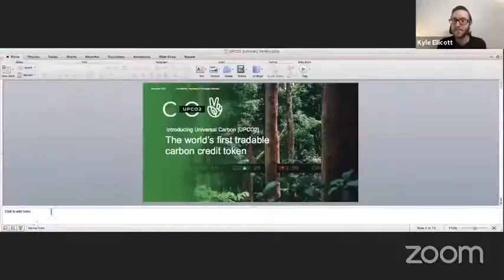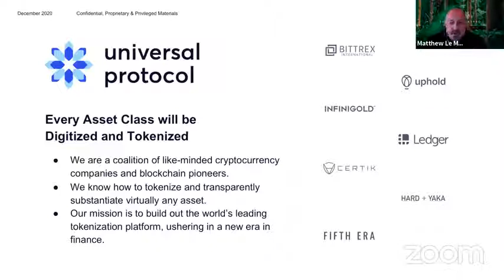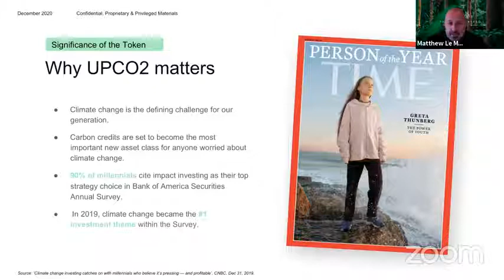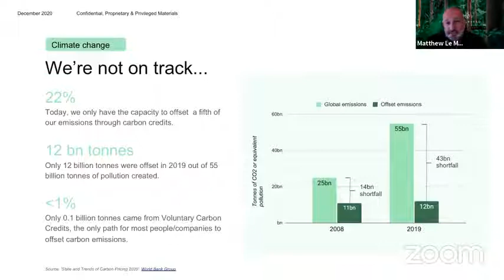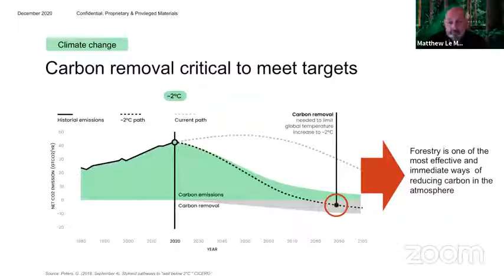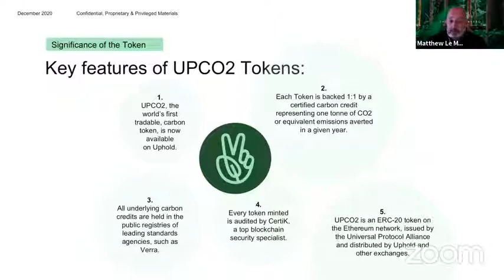Gary Fowler: Impact Investments and Social Responsibility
Gary Fowler of GSD discusses impact investments and social responsibility with Kyle Ellicott and his guests

About GSD Venture Studios:
We travel the world investing in resilient teams bold enough to GoGlobal.
For too long self-motivated entrepreneurs have navigated the minefield of challenges to launching a global company with very little support. The last thing you should bet on in this situation is an unproven team that you don’t trust. GSD Venture Studios travels to every corner of the globe inviting resilient teams to establish partnerships that ensure organizations grow the right way, without games or gimmicks. Unlike traditional investors, we take senior operational (often co-founder) roles in these companies, capitalizing on our trusted reputation, experiences, and network to drive explosive growth.

About Gary Fowler:
Gary has 30 years of operational, marketing, sales, and executive leadership experience including a $1.35 billion dollar exit and a successful Nasdaq IPO. He has founded 15 companies: DY Investments, Yva.ai, GVA LaunchGurus Venture Fund, GSD Venture Studios, Broadiant, etc. Under his leadership, Yva.ai was named one of the Top 10 AI HR Tech companies globally. Gary was recently named one of the top 10 Most Influential AI Executives to Watch in 2020. He is a writer at Forbes Magazine and published over 60 articles on AI and Technology over the last year.